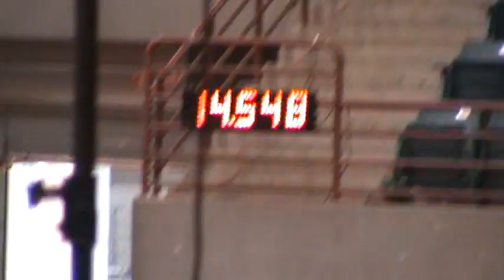Dashing Guy and Tammi Pettis Perry, Ga. Open Finals 4/21/10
This is Dash and I in the Open finals at Perry,Ga. The go was won with a 14.30. Dash clocked a solid 1D time. He is finally starting to put it all together. Thank Goodness!